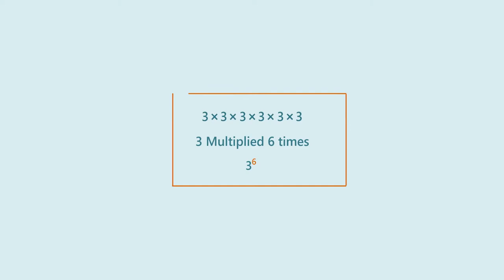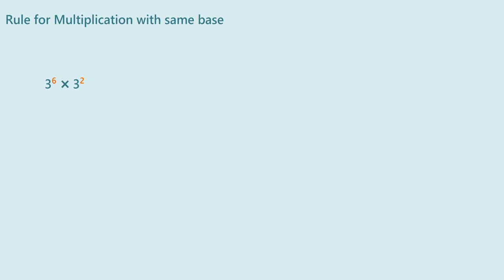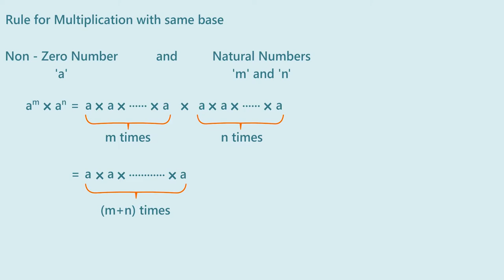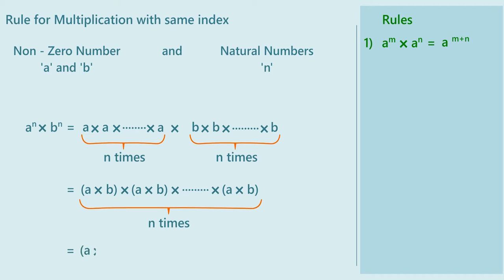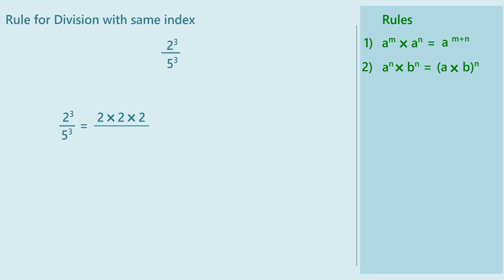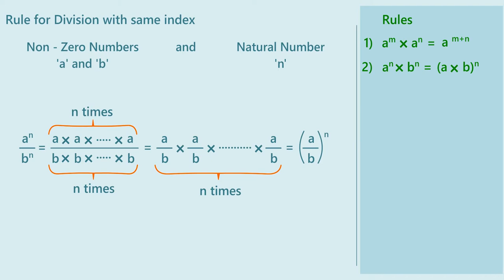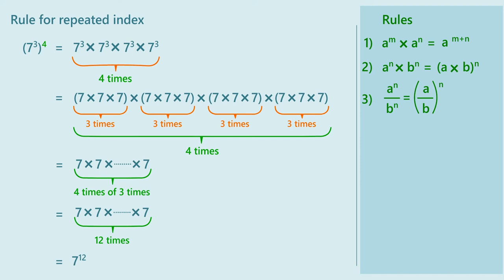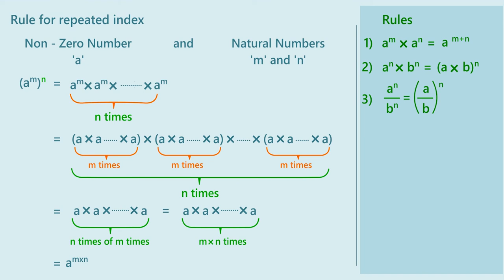Mathematical operations with indices - Part 1